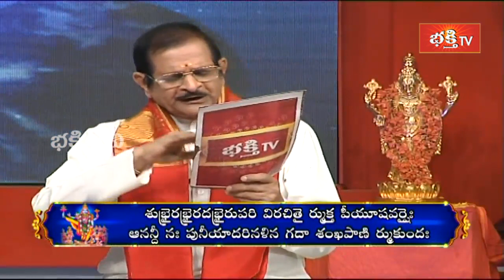శ్రీ విష్ణు సహస్రనామ స్తోత్ర పారాయణం | Sri Vishnu Sahasranama Stotram | Dr. Mylavarapu Srinivasa Rao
శ్రీ విష్ణు సహస్రనామ స్తోత్ర పారాయణం | Sri Vishnu Sahasranama Stotram | Dr. Mylavarapu Srinivasa Rao | Bhakthi TV

1. ఈ శివుడి పాట మీ ఇంటికి సిరిసంపదలను తెస్తుంది
2. Lord Shiva Most Popular Song
3. Samba Sada Shiva Song
4. Kalabhairava Ashtakam (కాలభైరవ అష్టకం)
6. కార్తిక మాసంలో తప్పక వినాల్సిన పాట

【♟】 KOTI DEEPOTSAVAM ALL VIDEOS :
1. Speeches at Koti Deepotsavam
2. Specials at Koti Deepotsavam | Bhakthi TV
3. Pravachanalu at Koti Deepotsavam